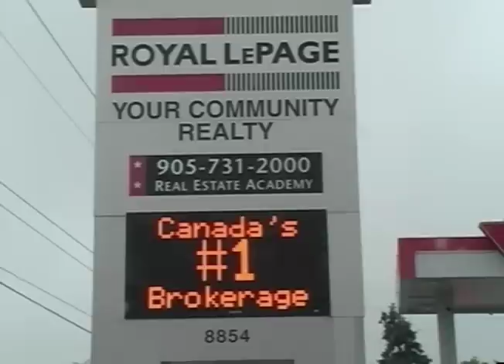Annahita Mahdavi/Tasvir Iran TV- 02/11/2013 Psycho-Educational/Mental Health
Psycho-Educational on Mental Health and Mental Illness
Farsi